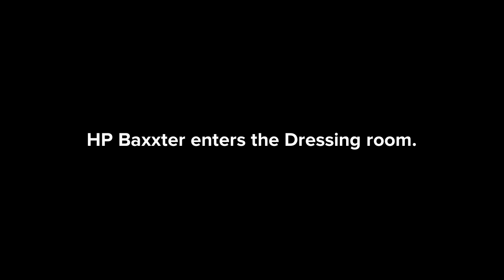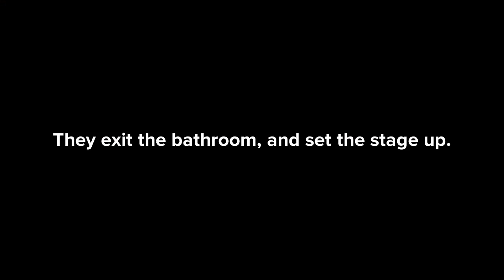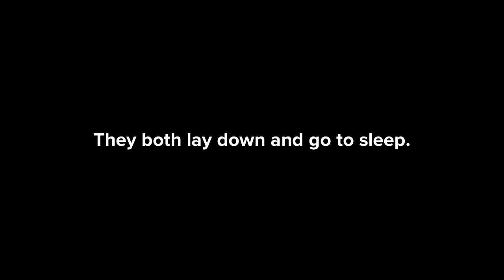Love Conquers All: Season 3: Episode 5: Scooter Forever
Hi guys welcome to my fifth episode of Season 3 of my animation. One more episode left of this season. Thank you all so much for any type of support I get. I would really appreciate it if you give me some support on one or all of my social medias. It means a lot, if I get any kind of support. Thank you All so much.